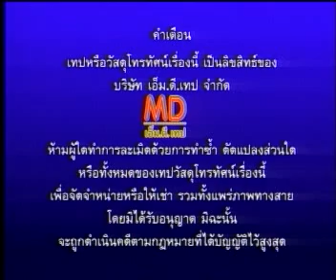หย่าวซาวด์ลำซิ่ง มันส์สุดสุด 1/2